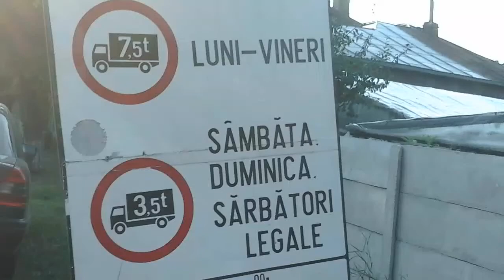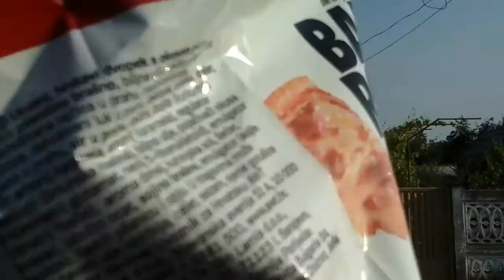Camarene S.P. - Prajici del Pilon :))))